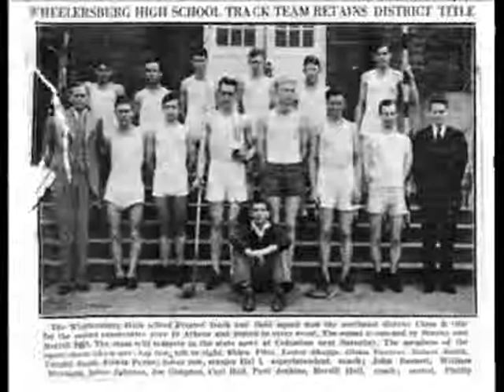Former Pirate Elden Pitts Discusses Wheelersburg, OH in the 1930's.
Coach Tony Lewis interviews Elden lee Pitts.